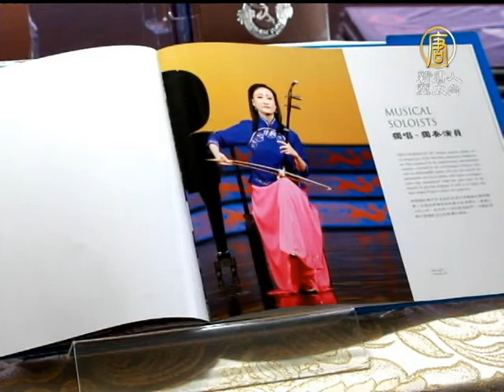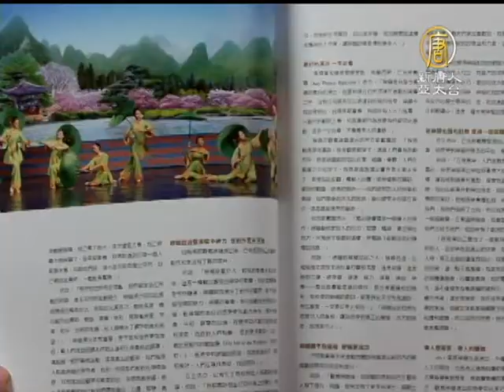【2013神韻_名人分享_神韻藝術團】電視主持人：神韻是視覺與聽覺饗宴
【2013神韻_名人分享_神韻藝術團】電視主持人：神韻是視覺與聽覺饗宴(NTDAPTV) 美國神韻巡迴藝術團週四(2/28 )在高雄的首場演出，吸引了滿場觀眾，第一次觀賞的客家電視台主持人彭佳霓，稱讚神韻是一場結合了視覺、聽覺的饗宴。【新唐人亞太台2013年3月1日訊】

美國神韻巡迴藝術團頂級的藝術演出，讓客家電視台主持人彭佳霓讚嘆。

客家電視台主持人 彭佳霓：「很感動，因為我覺得神韻藝術團真的是結合了視覺，聽覺，真的是一個非常好的饗宴，不管是服裝也好，或是音樂也好，真的是，哇！心裡面的那種震撼力真的，我覺得我沒有辦法用語言來形容。」

除了主持之外，和姐姐彭佳慧一樣擁有一付好歌喉的彭佳霓，對於中西合璧的管絃樂團現場演奏，也留下深刻印象。

客家電視台主持人 彭佳霓：「她結合中樂跟西樂，每一個部份呀，不管是，二胡也好或是號...或是雙管真的都非常棒非常棒。」

舞蹈演員的出色表現，與動態天幕完美融合，都讓彭佳霓驚呼連連。

客家電視台主持人 彭佳霓：「動態天幕，我整個第一次看到那個整個動態天幕的部份，我嚇一跳，哇！這個人是怎麼呈現的，然後她整個後面那一幕，整個佛祖出來的時候，然後整個動態天幕也做的很好，對，真的是視覺、聽覺一大的饗宴。所有的好朋友，我都會告訴他們一定要來看，每一年而且都要來看神韻藝術團的演出。」新唐人亞太電視 陳麒文 施怡君 台灣高雄報導